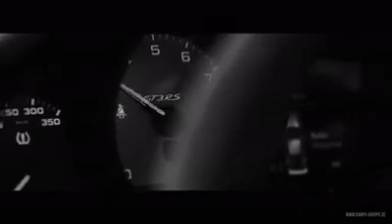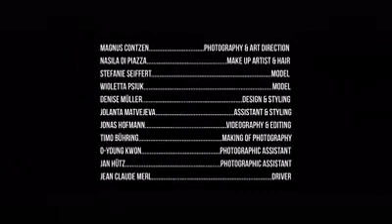KAMPS ART CALENDAR 2018 | BACKSTAGE Video| Porsche 911 GT3 RS*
Join us on the 911 GT3 RS photoshooting and take a look behind the scenes!
Photography & Art Direction: Magnus Contzen // Photography
Videography & Editing: Jonas Hofmann
Styling by Denise Arthemis Maskenbild Müller
Costumes Noraly Cyberesque